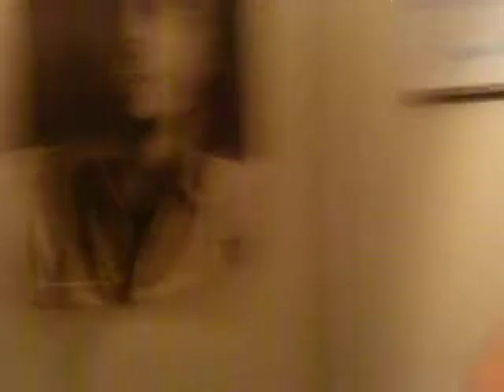90 Day Bliss Challenge - Day 2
Day 1 of my 90 Day Bliss - Video Challenge.